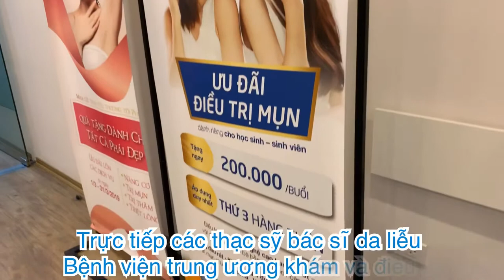Giới thiệu Phòng Khám Chuyên Khoa Da Liễu Maia - Bác sĩ Da Liễu Nguyễn Văn Hoàn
❤️Bạn bị bệnh về da liễu?
👉Bạn muốn làm thẩm mỹ nội khoa an toàn và hiệu quả?
👉Bạn muốn được trực tiếp bác sĩ da liễu trên 10 năm kinh nghiệm khám và điều trị đề tránh các rủi ro không mong muốn?
Vậy bạn đã tìm đúng địa chỉ rồi đó 👉Phòng khám chuyên khoa da liễu Maia
Trực tiếp các thạc sĩ bác sĩ da liễu trên 10 năm kinh nghiệm khám và điều trị các bệnh lý về da và thẩm mỹ
Phòng khám Da Liễu Dr Hoàn chuyên trị mụn trứng cá, trị thâm do mụn trứng cá, trị sẹo rỗ do mụn trứng cá….bằng các phương pháp an toàn, nhanh và hiệu quả nhất. Trị mụn trứng cá tại dr hoàn da liễu do trực tiếp thạc sĩ bác sĩ da liễu trên 10 năm kinh nghiệm khám và điều trị.
Trị mụn trứng cá là nhu cầu của rất nhiều người, mặc dù có nhiều cơ sở trị mụn nhưng để tìm được một nơi trị mụn tin tường quả thực rất khó. Trị mụn trứng cá đòi hỏi người điều trị trực tiếp phải là bác sĩ da liễu nhiều năm kinh nghiệm vì quá trình trị mụn cần được theo dõi chặt chẽ và áp dụng phương pháp điều trị phù hợp nhất.
Phòng khám da liễu Dr Hoàn có 2 cơ sở:
Cơ sở 1: Phòng khám chuyên khoa da liễu Maia
Địa chỉ: Số 9 Hoàng Cầu - Đống Đa - Hà Nội
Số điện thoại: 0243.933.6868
Cở sở 2: Phòng khám da liễu thẩm mỹ Thiên Trường
Địa chỉ: số 660 Điện Biên - Tp Nam Định
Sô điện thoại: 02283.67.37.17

Bạn có thể tìm kiếm video này theo các từ khóa :
25 Cách trị mụn hiệu quả cao tại nhà chẳng lo thâm sẹo
8 cách trị mụn hiệu quả tại nhà - Làm đẹp - ZING.VN
8 cách trị mụn hiệu quả và nhanh nhất bạn đã thử chưa? - Acnes
9 Cách Trị Mụn Tại Nhà Từ Thiên Nhiên Đơn Giản Mà Hiệu Quả - Adiva
6 Cách Trị Mụn Trứng Cá Nhanh Nhất Tại Nhà | La Roche-Posay